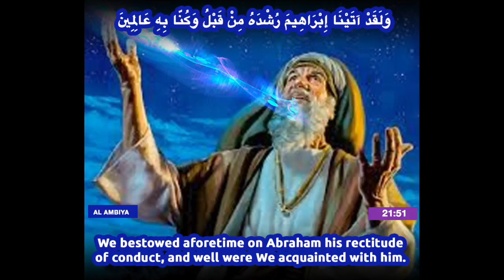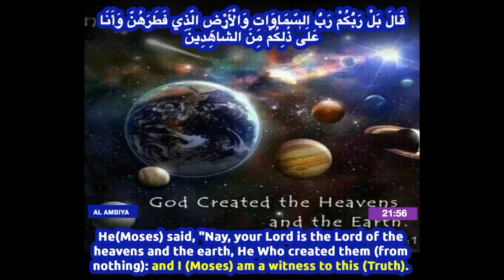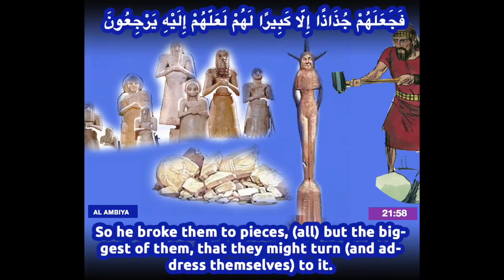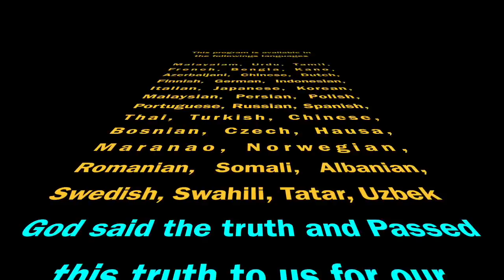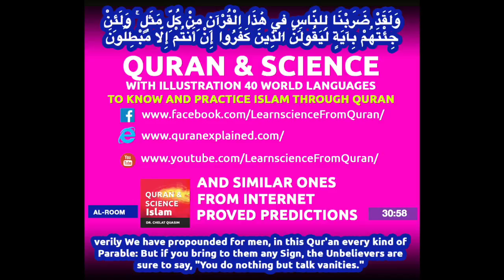Quran English translation (Chapter 21:51 - 21:60) Surah Al-Ambiya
Surah  Al-Ambiya (Chapter 21:51 - 21:60)